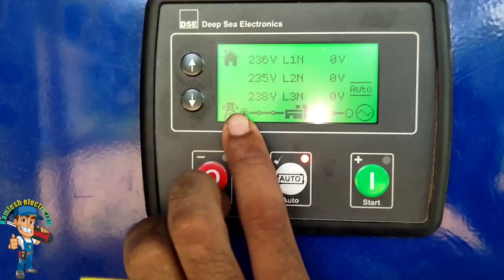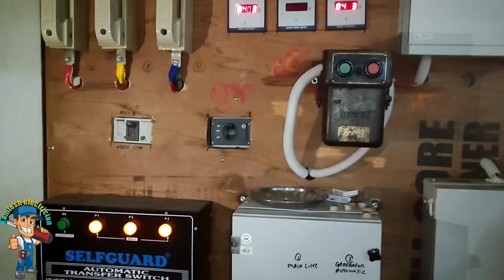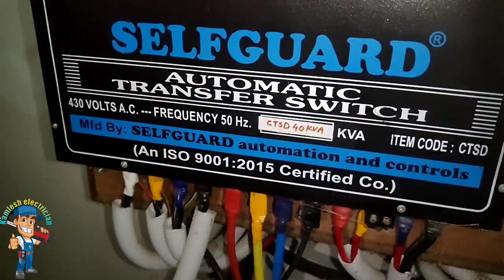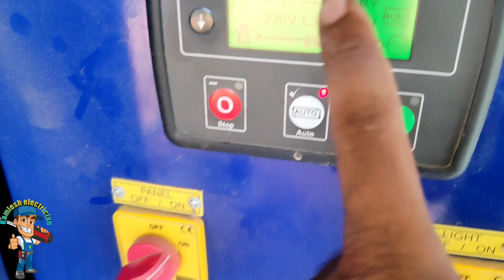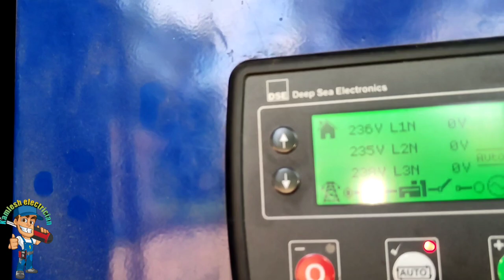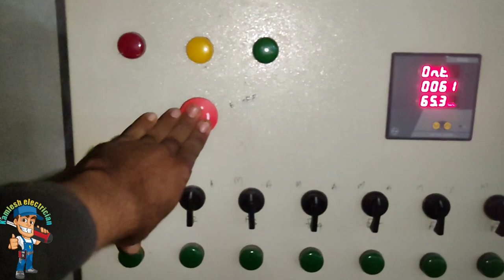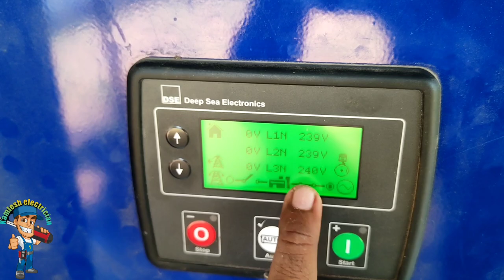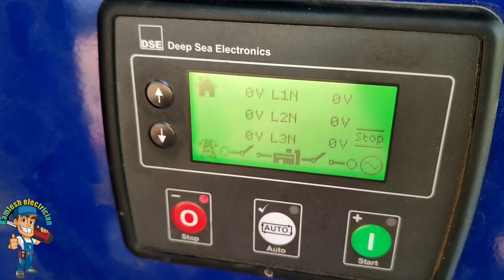Automatic changeover switch for generator || Automatic transfer switch 3phs| automatic GN controller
Automatic changeover switch for generator || Automatic transfer switch || automatic GNT controller

is controller ko aapko purchase Karna hai to mere WhatsApp number dhundh liye aur mere ko call kariye aapko controller mil jaega

automatic changeover switch for 3 phase generator
automatic transfer switch controller
automatic changeover switch connection
# changeover switch
auto on off switch for generator